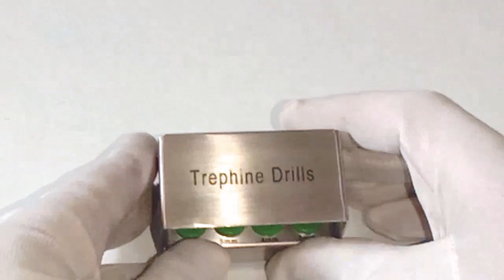Dental Trephine Drills Kit | Drill Kit set